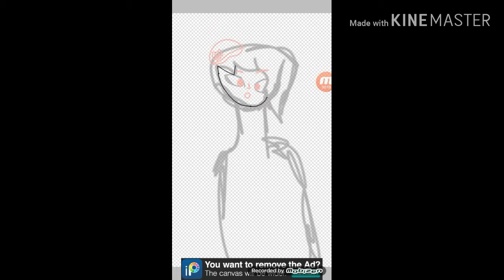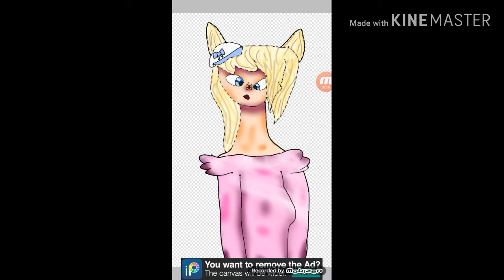Speed paint | Sevella and the butterfly | gift for sevella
Doki yes sevela if u see this I hope u like it
P
3
P
And for you guys hope u like it too